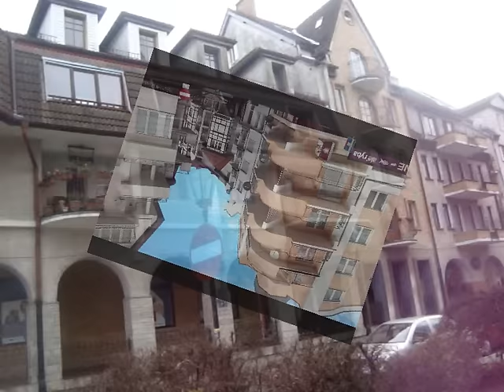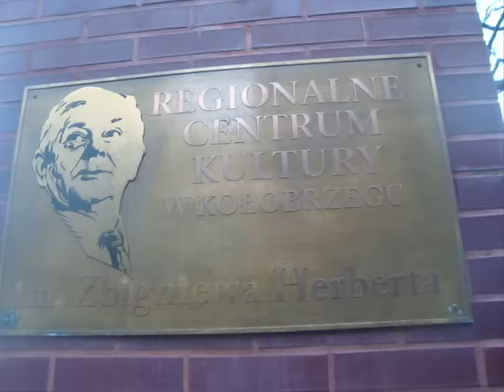ஜ Kołobrzeg – Miasto ஜ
Kołobrzeg od 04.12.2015r. do 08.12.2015r.
Witam Serdecznie !!! Życzę udanego, pogodnego i radosnego Weekendu...Miłego wypoczynku... Pozdrawiam cieplutko.:)***